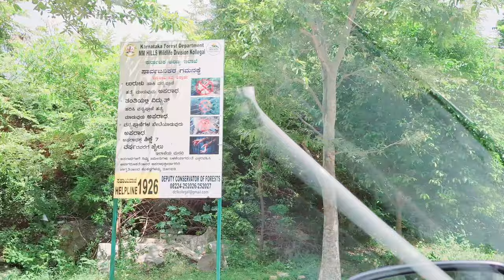Shivasamudra Falls Road Trip | Gaganachukki & Barachukki Falls | One Day Trip From Bangalore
Shivasamudra Falls Road Trip | Gaganachukki & Barachukki Falls | One Day Trip From Bangalore | Weekend Gateways From Bangalore